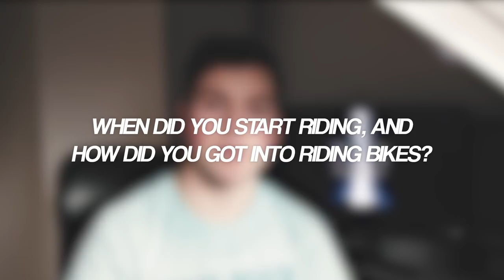Q&A with TRISTAN BOTTERAM!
⚔️Welcome to a brand new video on my channel! PEACE OUT✌

If you want to receive a message in your mailbox when i upload a new video?

► Songs: WRONG by Chuki Beats & Noclu - Pulse Thief

Hey.. i'm Tristan Botteram, 16 Years old Dirt, Downhill MTB Rider all the way from The Netherlands. I just like to capture my adventure of life riding my bike and having fun! On this channel you'll find high quality MTB Videos,  Webisodes,  Edits, Awesome RAW content & more.

Keep it 💯